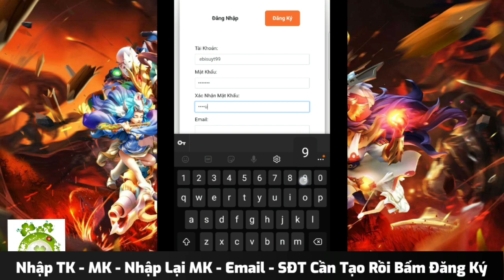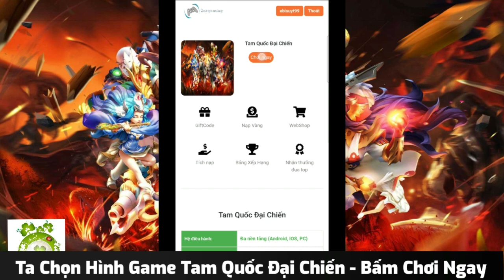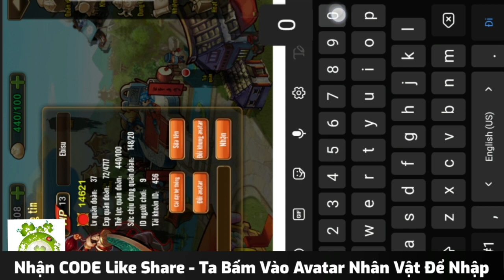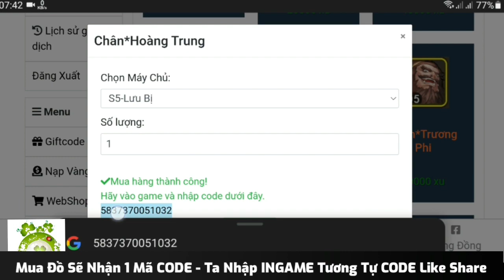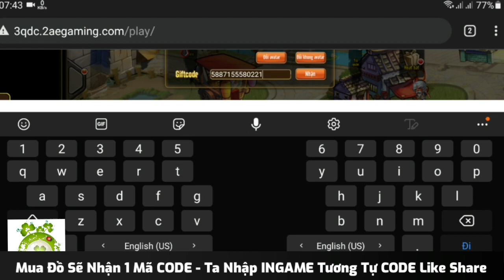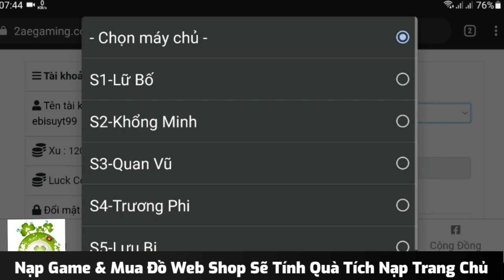Tam Quốc Đại Chiến Việt Hóa Open S5 Hôm Nay | Free Full VIP13 + Hàng Triệu KNB & 1 Thần Tướng Vàng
Khai mở máy chủ S5 - Lưu Bị khai mở lúc 9h ngày 23/01/2022
✔Game: ❤Tam Quốc Đại Chiến❤
✔ Máy chủ: S5 - Lưu Bị.
✔ Máy chủ mới: 9h00 Ngày 23/01/2022.
✔ Hệ điều hành: IOS, Android, PC.
✔ Thể loại game: Turnbase, H5.
✔ Các tính năng chính:
☞ Tặng ngay max VIP 13 + 100.000 KNB
☞ Đi phụ bản nhận hàng trăm nghìn KNB
☞ Bổ sung "Gói tướng vàng Sử Thi" trong cửa hàng đấu trường để mọi người có thêm nhiều cơ hội kiếm tướng VIP.
☞ Cập nhật lại cửa hàng trong game, có thể mua trực tiếp mảnh tướng vàng bằng KNB.
☞ Người chơi cày chay cũng có thể kiếm được rất nhiều tướng vàng từ đấu trường, tửu quán, cửa hàng,...
☞Phần thưởng:
✔ Kim Nguyên Bảo x 500.000.
✔ Thẻ tướng vàng x 1.
✔ Thẻ tướng tím x 10.
☞ Cách thực hiện:
✔ Bước 2: Comment "Cùng chơi game" và tag 5 người bạn.
✔ Bước 3: Chụp ảnh gửi admin fanpage.
☞ Sự kiện "Thần tốc" đạt tới 1 trong 2 điều kiện dưới đây để nhận quà:
✔ Đạt chiến lực 300k trong 3 ngày đầu mở máy chủ: Rương Tướng Vàng Sử Thi x 5, Rương Tướng Vàng Cao x 10.
✔ Đạt chiến lực 500k trong 7 ngày đầu mở máy chủ: Rương Tướng Vàng Sử Thi x 5, Rương Tướng Vàng Cao x 10.
Người chơi chụp ảnh thời điểm đạt thành tích đó gửi inbox cho admin để nhận quà. Không giới hạn số người nhận thưởng.